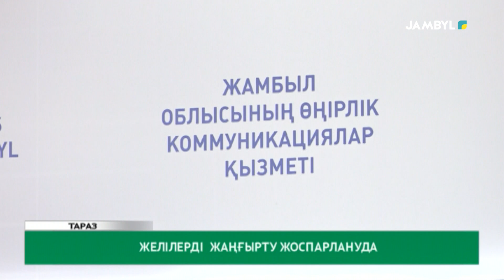Желілерді жаңғырту жоспарлануда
Мемлекет басшысының тапсырмасы сәйкес желілердің тозуын кезең-кезеңімен кемінде 15% ға дейін азайту көзделген болатын. Ал қызмет сапасы жағынан желілер жағдайын, иесіз аумақтар мен шақырымдар, оның айшықты мәселелерін өзекті деуге болады. Міне осыған орай, аймақтағы иесіз деп танылған желілерді теңгерімге не болмаса, сенімгерлік басқаруға жатқызу жайы да мақсатқа қойылған.